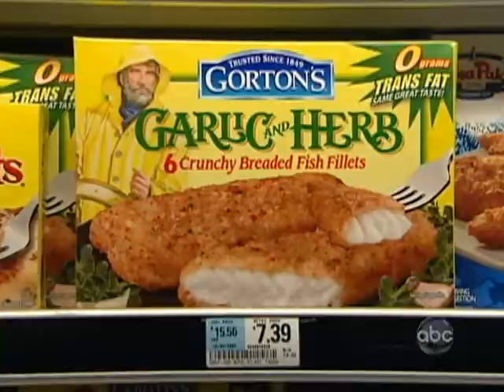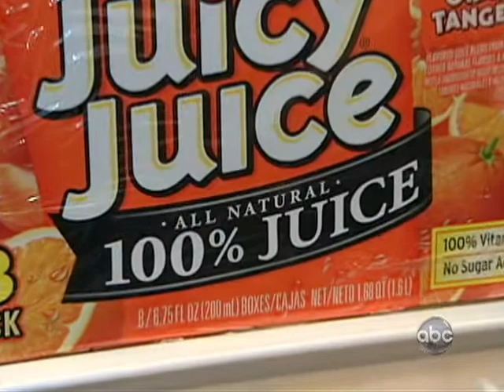crackdown foodlabels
Chapter 2